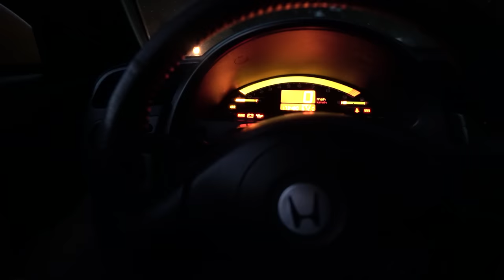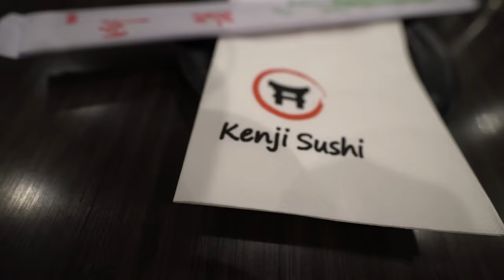S2000 Motor Almost Broken In!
So close! Both the FD and this motor are almost good to go! Very excited for the RX7 to finally be back, home stretch!